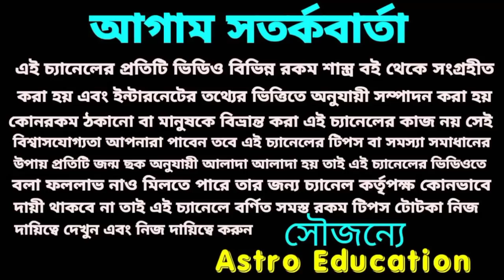148 বছর! পর মহাসংযোগ শুরু এই কয়টি রাশির অর্থ বৃষ্টি।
148 বছর! পর মহাসংযোগ শুরু এই কয়টি রাশির অর্থ বৃষ্টি।